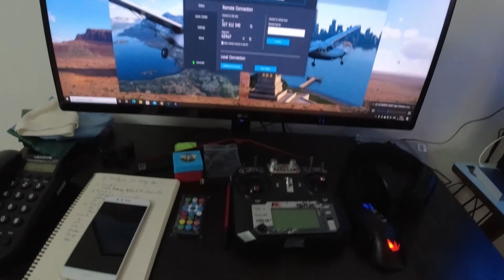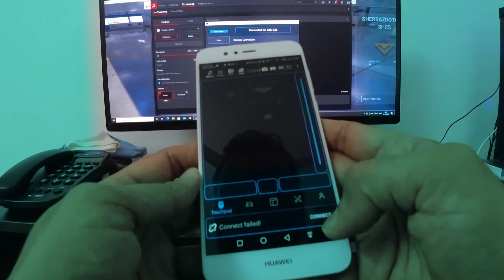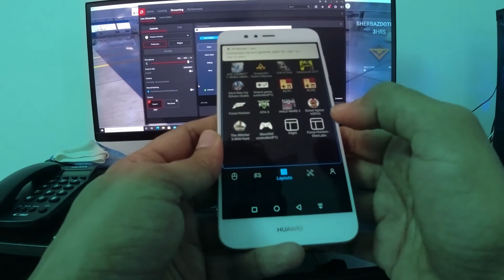REMAKE| Forza Horizon | Gameplay | Mobile phone steering wheel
This is a remake of my older video with little more edits for enhanced experience and video quality.

Here is how you could make use of a smartphone to act as a virtual Steering wheel or a joystick or a flight yoke to play computer games for free of cost. Links to download the PC Remote receiver and the mobile phone app are below.